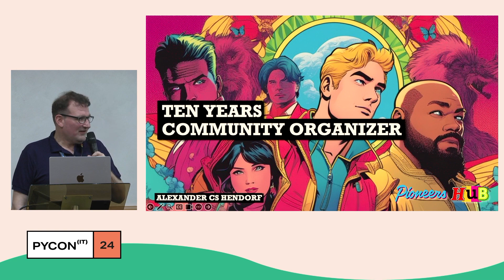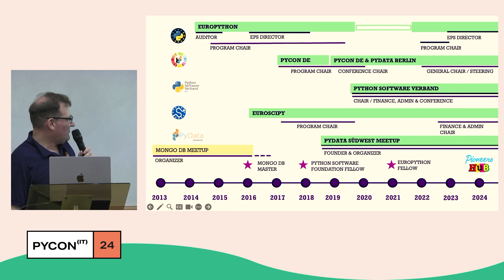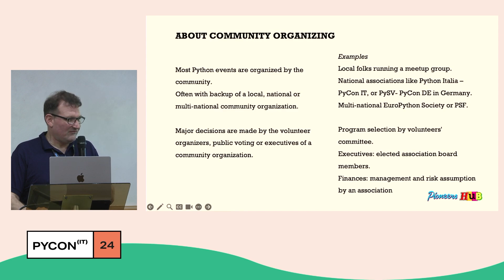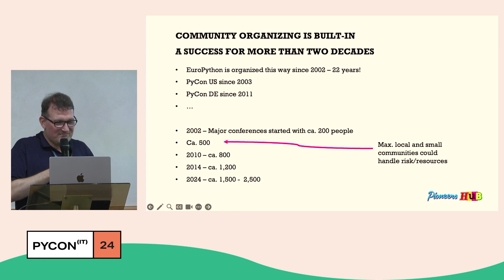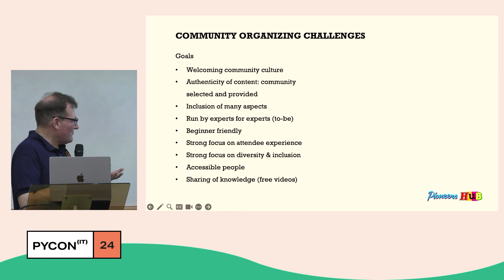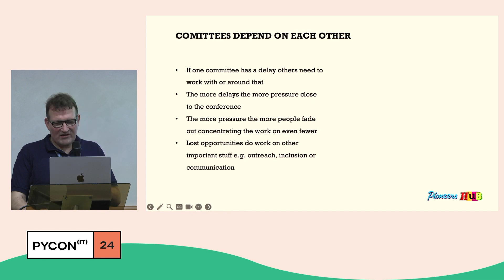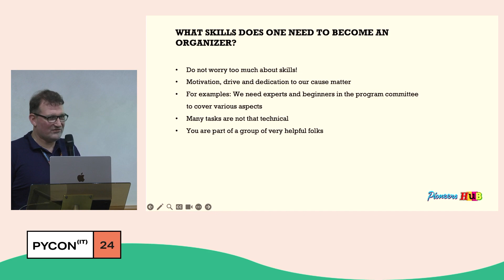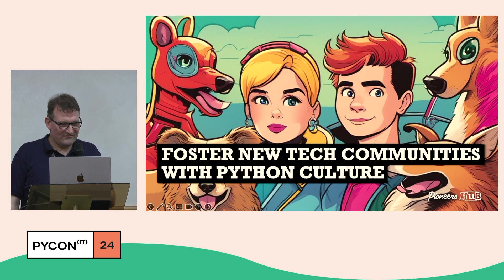Ten Years of Community Organizer - Alexander Hendorf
Ten Years of Community Organizer - Alexander Hendorf - PyCon Italia 2024

Elevator Pitch:
A joyful journey through a decade in the 🐍 Python community! In this talk, I'll share my experiences of 10 years community events. We'll explore the magic of organizing, the art of leadership, and the impact of Python on personal and professional growth. Let's learn, laugh, and lead together! 🤗🚀

Description:
As a community organizer, I have had the privilege of being a part of the Python community for the past ten years.
In that time, I have seen the community grow and evolve in countless ways. Python evolved from a top 10 language to the top 1 language. Many new people joined the community, new topics as data & AI became part of Python. I'm super proud the preferred language to learn is Python nowadays.

I have also learned a great deal about what it takes to be an effective organizer and how to build and sustain a healthy community. I also experience how not to do it and pulling through in hard times.
I learned a lot about leadership. I learned a lot about myself, my strength and my weaknesses.This helped me also to grow professionally and had a very positive impact on how I work and lead in my day-job.

In this talk I will address:

**Experiences** made organising community conferences small and large.

**Leadership**: sharing insights when teams worked well or not. What are the ingredients for a good community team.

**Ideas, motivation and complexity**: All are driving factors for building enjoyable community conferences. Is more always better? When to say YES or sorry, but no.

How to **deal with the boring stuff**, admin, tax and legal.

**Outlook**: What the European Python Community should work on for a sustainable future. The community has grown - individuals lack time. We need a strategy to keep up our excellent community work for beginners and experts while facing structural obstacles as admin, processes, reinventing the wheel. In this part I want to present why I did join the EuroPython board again. Helping to make the future mission of EuroPython Society evolving into more than being a conference to a European umbrella for the community.

My community service "CV":
* 2013 local MongoDBB meetup
* 2014 joined EuroPython
* 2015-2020 core EuroPython organizer, 2 years board member
* 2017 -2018 PyCon DE organizer
*  2018 - today EuroSciPy organizer
* 2018 - today PyData Südwest meetup organizer
* 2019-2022 PyCon DE & PyData Berlin chair
* 2019 - today Python Software Verband chair (German Python association)
* 2023 PyCon DE & PyData Berlin organizer
* 2023 EuroPython board member

In this talk I will share the most valuable lessons I have learned and best practices over the past decade, with the goal of helping others who are interested in organizing and contributing to the Python community.

### The first section
 will focus on the importance of community organizing in the Python community. I will discuss the role that organizers play in building and sustaining a healthy community, and the benefits that organizers and community members alike can reap from effective organizing.

* Definition of how Python conf work
* Outside references
* Amazing magic
* What do organizers actually do?
* What is needed to be done
* Organizers are dedicated
* Organizations that provide platforms for Orga/conf - NumFocus and Pioneers Hub

### The second section
will explore the challenges and opportunities of organizing in the Python community. I will discuss some of the unique challenges that organizers face in the Python community, such as the diversity of the ecosystem and the rapid pace of change, and the opportunities that organizers have to make a real impact and create lasting change.
* Decentral
* Workload
* Admin
* Processes
* Pop up company style
* Too many ideas
* Managing ppl
* Project management
* Very agile

### The third section
will focus on the specific skills and practices that are necessary for effective organizing in the Python community. I will cover topics such as building and leading teams, community engagement, and creating and executing on a strategic plan.
* Ppl skills
* You can learn you just need to learn to listen to criticism
* Community is helpful but not necessarily reliable long term, it‘s voluntary
* Many levels of contribution
* Documentation and briefings structure

### The final section
will look to the future, and discuss some of the directions that the Python community can take in the next ten years in terms of organizing. I will suggest some specific areas of focus, such as increasing diversity and inclusivity, and highlight some of the emerging trends and technologies that organizers should be aware of.

* Professionalizing
* Governance
* Platforms for organizers
* Chaos and non cordination drives ppl out
* Staff/Setup not worthwhile for individual conferences